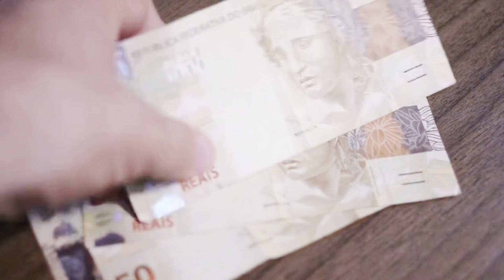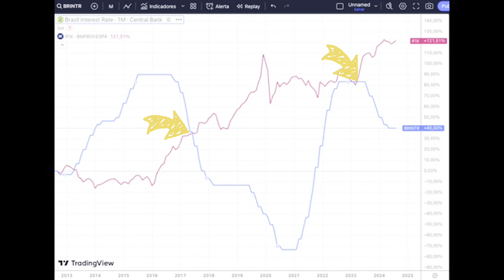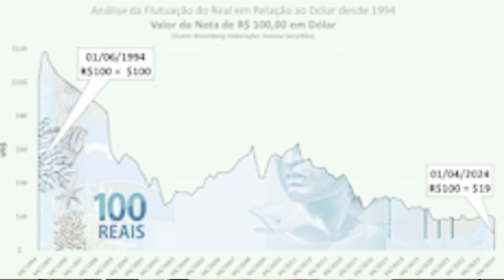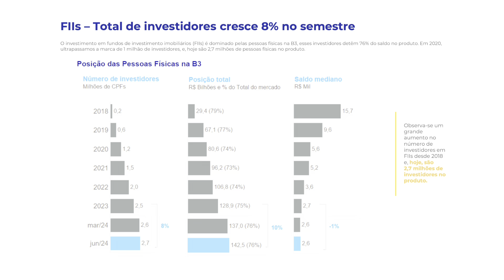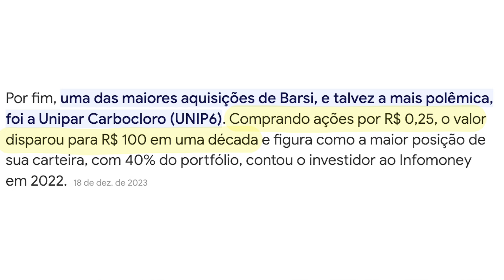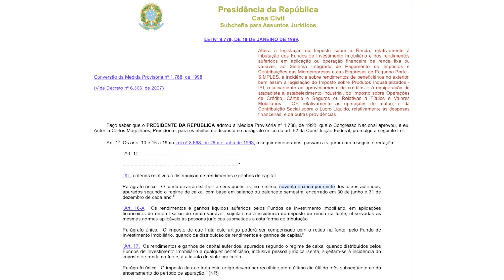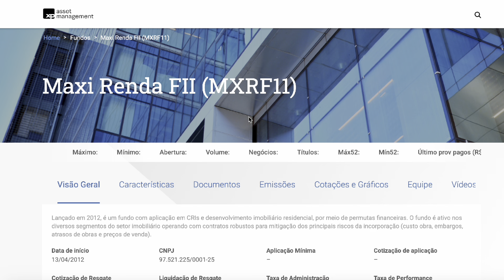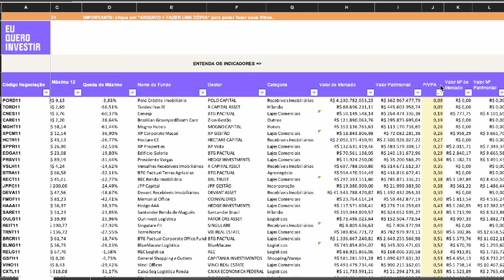FIIs NÃO PARAM DE CAIR! HORA de VENDER os FUNDOS IMOBILIÁRIOS?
Tanaka, a taxa de juros vai subiu e os fundos imobiliários não param de cair. Os dividendos mensais que eram o grande atrativo dos FIIs podem ter sido a isca certeira para os investidores mais conservadores e que agora não conseguem vender os fundos imobiliários. Estamos enfrentando um momento critico para a economia e, consequentemente, nos investimentos e como os FIIs são muito sensíveis ao aumento da taxa de juros, agora que a SELIC subiu existem alguns tipos de fundos imobiliários que podem ir melhor que outros nesse ciclo de alta da taxa de juros.

Então, nesse video vou te mostrar:

- como a taxa de juros afeta os fundos imobiliários
- quais são os melhores fundos imobiliários para investir com a alta da selic
- os dividendos dos fiis vão ser afetados pelo aumento da taxa de juros?

Abre esse olho, Tanaka, já se inscreve para dar aquela moral gostosinha pro Japão
☑️Carteira Recomendada de Fundos Imobiliários (FIIs)
💰QUER AJUDA GRATUITA COM OS INVESTIMENTOS?

PREÇO TETO PARA QUALQUER AÇÃO (EXEMPLOS NA PRÁTICA BBAS3, BBSE3 e VBBR3)
🛠️Ferramentas
📆AGENDA de DIVIDENDOS
🔵 TELEGRAM do JAPÃO
Segue lá também, Tanaka ˆˆ

🛒Lojinha do Investir e Coçar (Livros e Produtividade)🛒